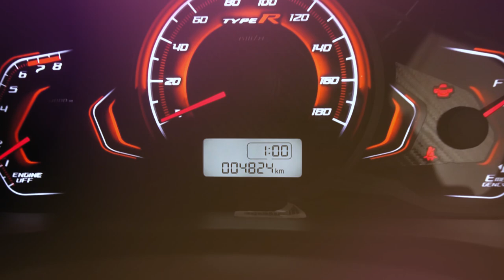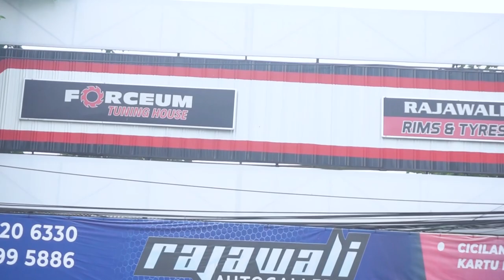Cara Ganti Oli Mobil Sendiri All New Brio